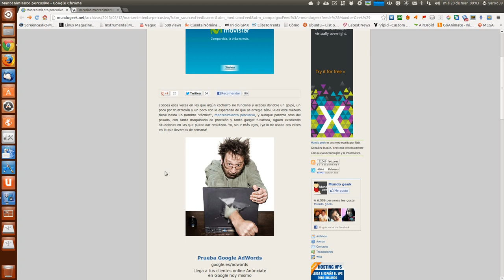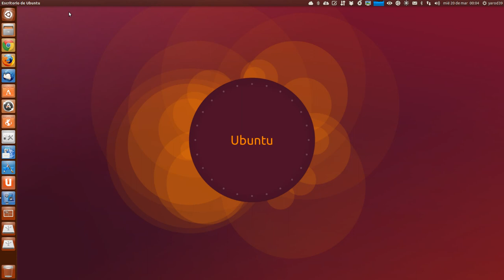MANTENIMIENTO PERCUSIVO UBUNTU LINUX UBUNTU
No hay malfuncionamiento que no arregle un buen trastazo... Si no mira el principio de Lane...